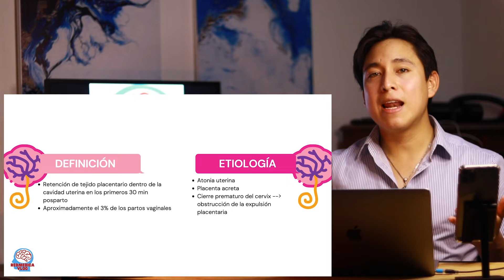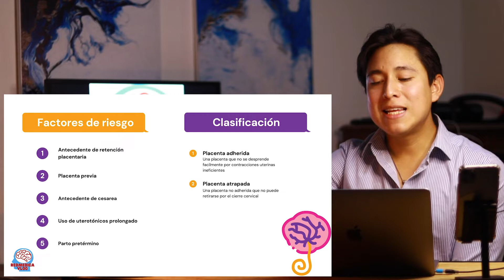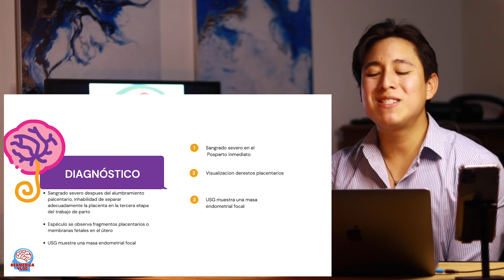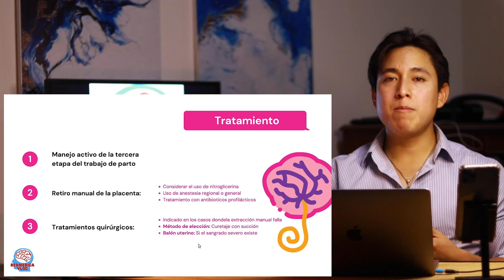RETENCIÓN PLACENTARIA - TEMAS ENARM | 🩺Dr. Treviño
¡Hola Medicos! 👨‍⚕️
Sabemos que el ENARM es el examen mas dificil de Mexico y un requisito indispensable para poder ser Residente, complementar tu metodo de estudio con los videos es una de las mejores opciones para que logres dominar los temas.

Recuerda que en la caja de comentarios me puedes dejar tus dudas y sugerencias✔️.